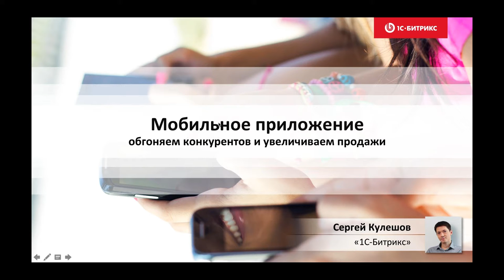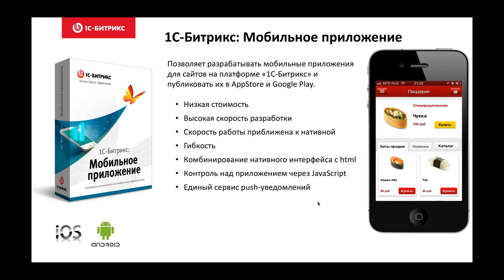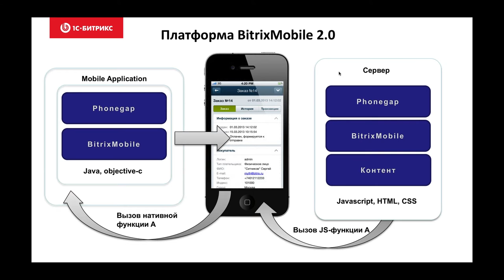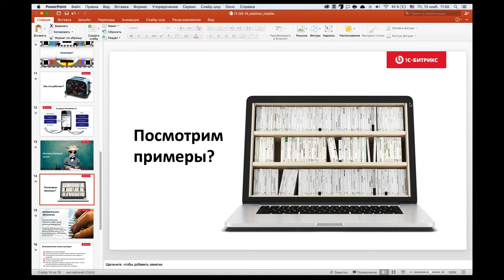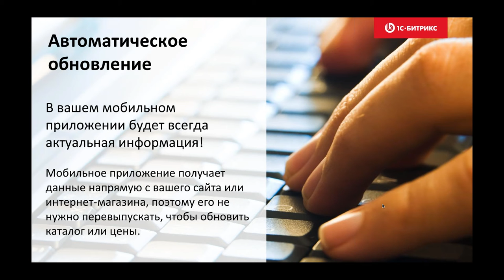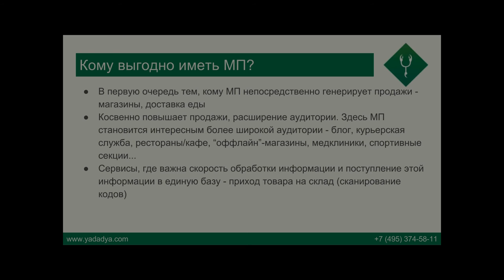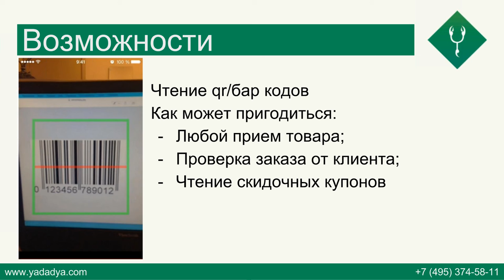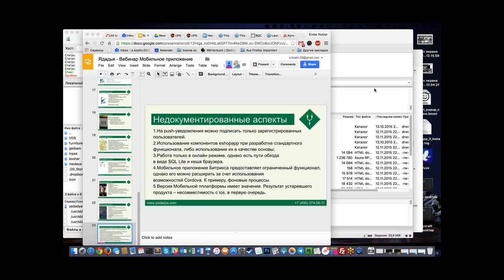Мобильное приложение: обгоняем конкурентов и увеличиваем продажи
Как получить удобное и функциональное мобильное приложение без больших затрат времени и денег?

Что такое мобильный конструктор и как с его помощью сделать уникальное приложение, которое будет нравиться клиентам?
Как не тратить время на обновление информации?